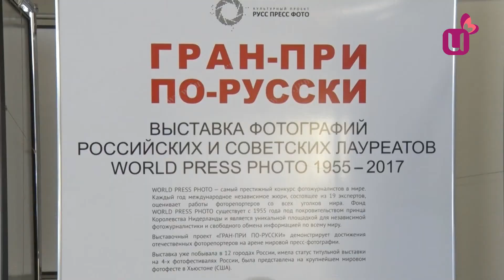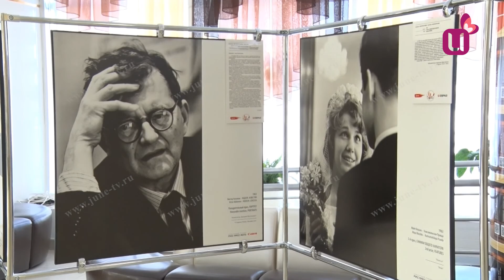Кадры, изменившие Мир. Уникальная фотовыставка в Междуреченске